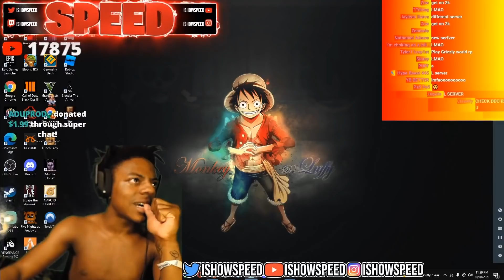iShowSpeed Got Jumped..